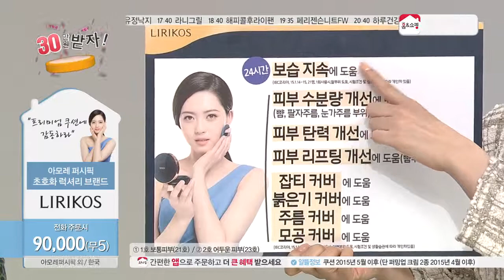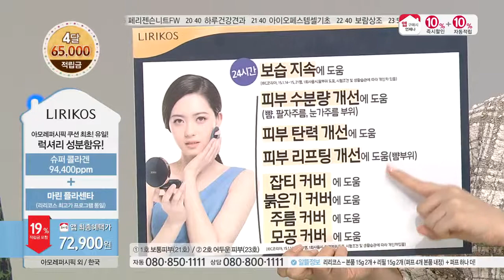[홈앤쇼핑] 리리코스콜라겐쿠션